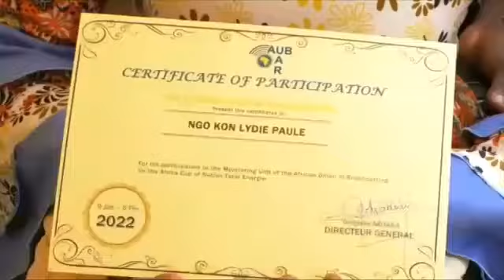CAN TotalEnergies2021 Clôture des activités Union Africaine de Radiodiffusion Yaoundé, Cameroun